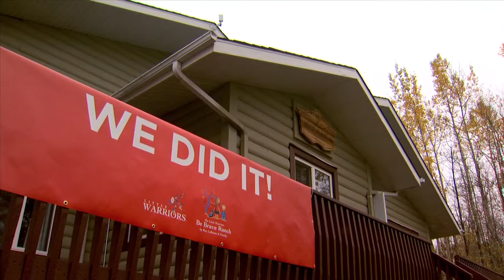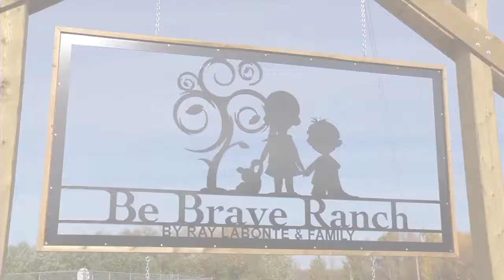Building Brave Doc Pt8